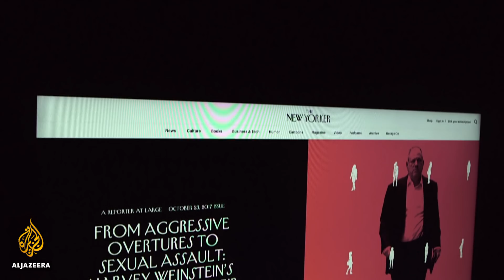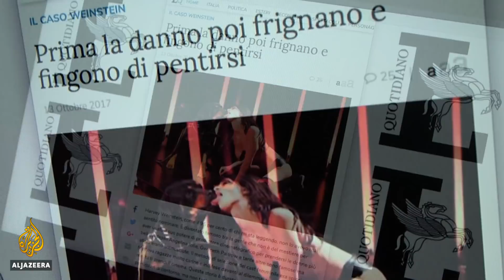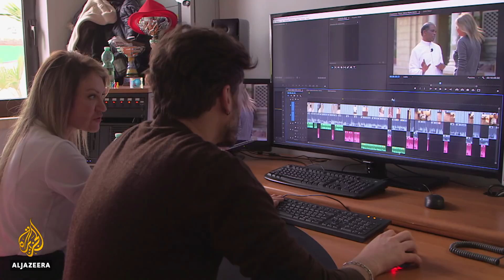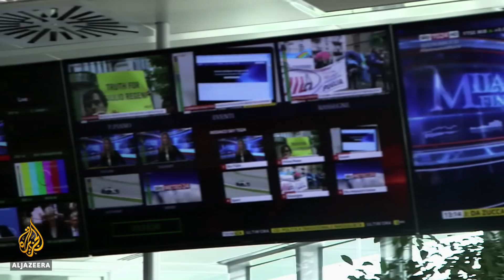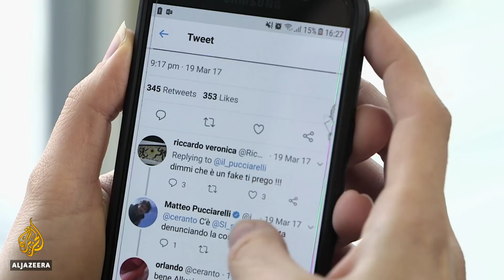🇮🇹 Victim-blaming, objectification: Sexism in Italy media | The Listening Post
Last October, the earthquake that was the Harvey Weinstein scandal shook the US media industry into a moment of reckoning. Outlets that had previously shied away from, and in some cases covered up, abuses by the Hollywood producer began harassment investigations that saw a host of household media names pushed from their pedestals.

Italy, home to two of Harvey Weinstein's accusers, also felt the shockwaves. But Italians hoping for a similar impact on their fourth estate, where victim-blaming and objectification are notoriously common – were to be disappointed.

Instead, two features marked the fallout: the near absence of names named, and the ferocious reaction faced not by the accused, but the accusers.

Italy, it would seem, had missed its 'Weinstein moment'.

Six months on from the scandal, LP went to Rome and Milan to ask journalists and media experts why the scandal played out so differently in Italy, and to discuss the problematic representation of women in Italy's media more generally.

One of Weinstein's Italian accusers is the actress Asia Argento, whose testimony of sexual assault met a media response that – with some exceptions – ranged from scepticism to open abuse.

"First they go along with it, then they whine and pretend to repent", goaded a headline in the conservative newspaper, Libero. Libero's editor, Vittorio Feltri, was one of several prominent journalists to label Argento's story as one of "prostitution" - comments that his deputy, Pietro Senaldi, happily defended in his interview with us.

"You have to know the man," Senaldi insisted. "It is well known that his journalistic career and his reputation are based on how direct and how blunt he his…"

For Elisa Giomi, a sociologist specialising in gender and media at Rome 3 University, it was a feature she told us, that is typical of media coverage of such cases in Italy: "a tendency to split the victims of sexual harassment into two categories: the innocent ones and the women who asked for it."

We asked all our contributors why so few cases of harassment, including in the media industry itself, had been uncovered by Italian journalists. Pietro Senaldi's explanation was simple: "What I think is that in Italy, this phenomenon has not exploded because it is less dramatic than it is in the States. Definitely less dramatic."

It's a notion each of our female interviewees strongly disputed, pointing out that such cases are not hard to find – if you are looking for them. "Just because there have been no denunciations to date doesn't mean it isn't happening in the media as well," said Claudia Torrisi, a contributor to VICE Italy.

"The problem is, it's difficult to expose such cases, especially when they happen in the industry that is supposed to be doing the exposing! And that's an industry whose leaders tend to be, on the whole, men."

The predominance of men in the upper echelons of Italian media is something many believe bears a significant responsibility for another persistent feature of Italian media: the objectification of women on Italian television.

Since the advent of Silvio Berlusconi's MediaSet network in the 1980s, scantily-clad showgirls – known as 'veline' – have become an almost standard fixture across the TV landscape.

For Gianmaria Tammaro, a journalist and TV critic for a number of publications including La Stampa newspaper, it's a concept that belongs in another era. "It was a particular idea of what the average Italian viewer wants - a viewer that paradoxically is always assumed to be male."

Pietro Senaldi apart, on the whole, the people we spoke with viewed the Weinstein scandal as a missed opportunity for Italy's media to re-examine how it treats and portrays women.

However, they also felt the industry was moving, slowly, in the right direction. It's a trend they saw as being largely driven from below – by a new generation of readers and viewers increasingly unwilling to tolerate the ways of old.

Contributors:
Elisa Giomi, professor of sociology, Universita Roma Tre
Pietro Senaldi, director, Libero newspaper
Gianmaria Tammaro, columnist, La Stampa newspaper
Claudia Torrisi, columnist, Valigia Blu
Solen De Luca, presenter, TV2000